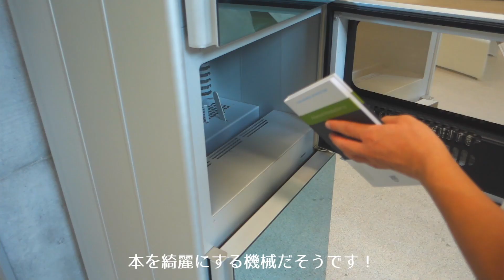きのこの森 - 台湾大学社会科学部棟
台湾大学社会科学部棟

めっちゃ綺麗な図書館でした！
入り口でパスポートを預ければ、誰でも中に入ることができるのでおすすめです！